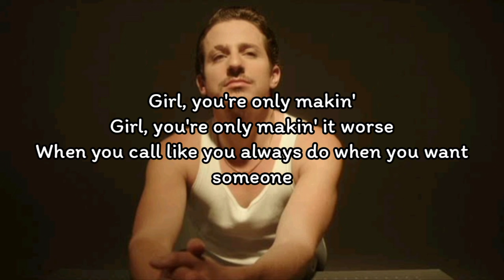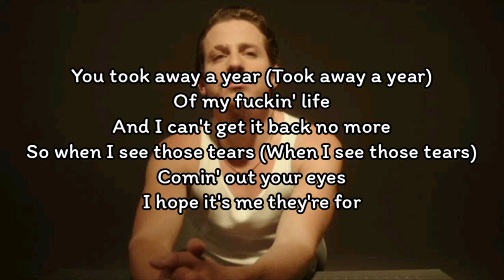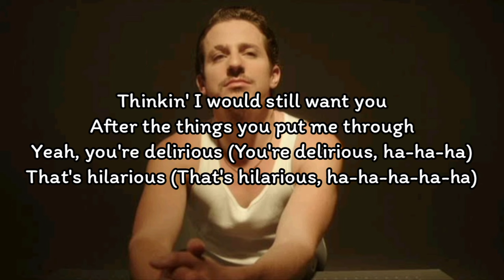Charlie Puth - That's Hilarious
Charlie Puth - That's Hilarious (Lyrics)

Look how all the tables
Guess you're finally realizin' how bad you messed it up

Girl, you're only makin'
Girl, you're only makin' it worse

Of my fuckin' life
And I can't get it back no more
So when I see those tears
Comin' out your eyes
I hope it's me they're for

You can't be serious (Ha-ha-ha)
That's hilarious (Ha-ha-ha-ha-ha)

Thinkin' I would still want you
After the things you put me through
Yeah, you're delirious (Ha-ha-ha)
That's hilarious (Ha-ha-ha-ha-ha)

Now you put the blame in (Now you put the blame in)
Tryna make me feel guilty for everything you've done

You're another lesson (You're another lesson)
Don't give your heart to a girl who's still got a broken one

You took away a year (Took away a year)
So when I see those tears (When I see those tears)

That's hilarious (Ha-ha-ha-ha-ha)

Yeah, you're delirious (Ha-ha-ha, you're delirious)
That's hilarious (Ha-ha-ha-ha-ha, that's hilarious)

You can't be serious (You can't be serious, ha-ha-ha)
That's hilarious (That's hilarious, ha-ha-ha-ha-ha)

Yeah, you're delirious (You're delirious, ha-ha-ha)

(Ha-ha-ha)
(Ha-ha-ha-ha-ha)